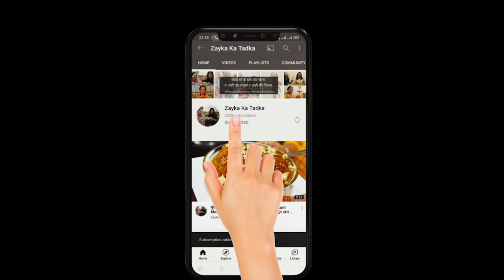सुबह शाम का हल्का फुल्का बेहद टेस्टी नाश्ता जो 5 मिनट मेंबनकर तैयार होजाए|Chilli Garlic Toast|Nashta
Chilli Garlic Cheese Toast

Ingredients
Butter - 2 tablespoon (kept at room temperature)
Green chili/Hari mirch - 1 no finely chopped
Garlic cloves/Lahsun - 10 to 12 no finely chopped
Mixed herbs - to taste
Red chili flakes - to taste
Coriander leaves - as required (chopped)
Salt - to taste
Cheese - grated as required
Brown bread - 2 slices
Clarified butter/Ghee - as required
Instructions
1. In a bowl, take the butter kept at room temperature, put the finely chopped green chili and garlic, mixed herbs, red chili flakes, coriander leaves and salt in small quantity.
2. Then, put the grated cheese and mix well together. The spread is ready. Take two bread slices and apply the spread on them.
3. Heat the pan, apply ghee on it. Place the bread from the side with the spread and apply more spread on the top of the bread.
4. Press lightly and roast from one side. Flip and cook on low to medium flame for 1 to 2 minutes to make it crispy. Once ready cut in between into triangle shapes.
5. The Chilli Garlic Cheese Toast is ready to be served.

Chilli Garlic Cheese Toast is a healthy and tasty breakfast dish.

Chilli Garlic Cheese Toast is a quick and easy to cook dish. It requires preparation of spread, which makes the dish yummy and mouth-watering. This toast dish is a perfect accompaniment with tea. It requires ingredients like butter, cheese, mixed herbs, red chili flakes, coriander leaves and green chili. All the ingredients together makes flavorful buttery and cheesy spread. Kids and adults will enjoy and love it. So, try this recipe and let us know your feedback in the comment section.

This recipe was prepared by a lovely Mom – Shveta Sheth.

Tips and Suggestions by Mom Chef:-
You can use the cheese of your choice.
Take the bread of your choice, including pav also.
If you want to make it more crispy then, cook it for more time on low to medium flame.